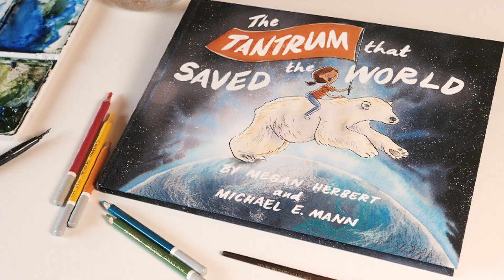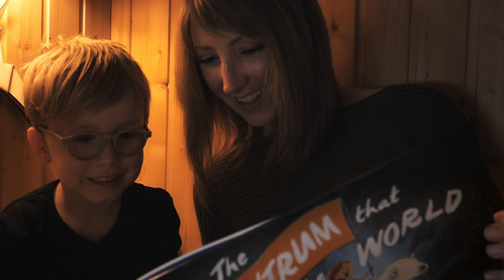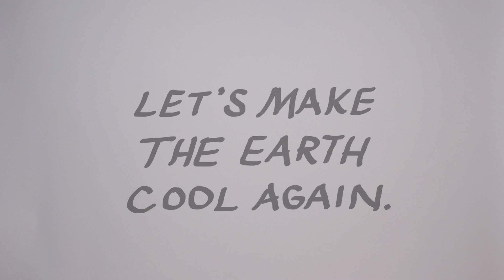The Tantrum That Saved The World - Funding Now On Kickstarter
What do you do when you want to talk to children about climate change... but you don't know how?
The Tantrum That Saved The World, a new carbon neutral children's book, by Megan Herbert and Michael E. Mann, is here to help.